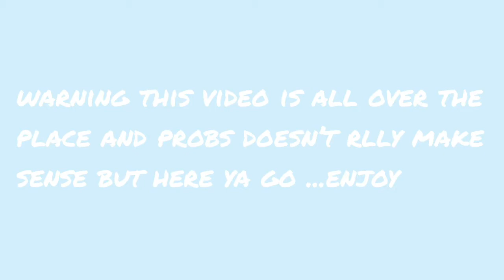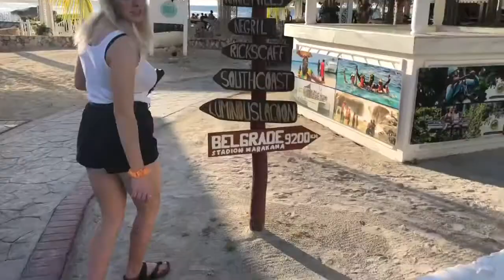spring break vlog